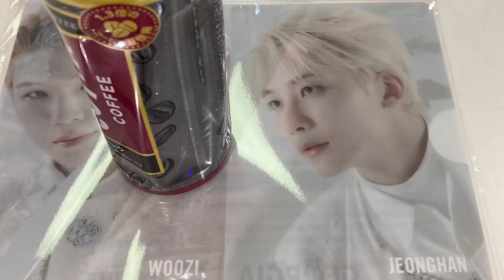娘ちゃんのおし クリアファイル セブンティーン セブチ ジョンファン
娘ちゃんのおし
クリアファイル
セブンティーン
セブチ
ジョンファン